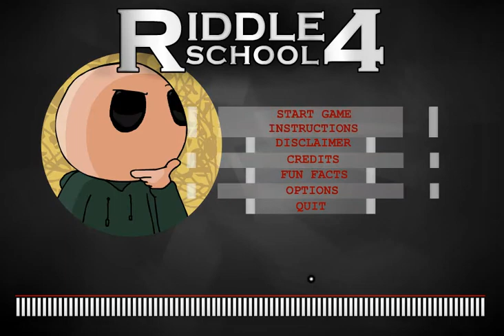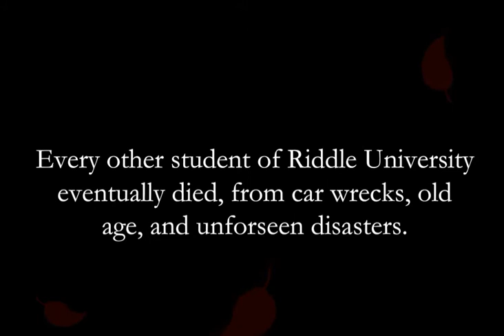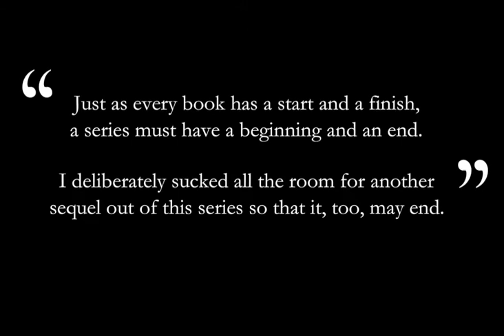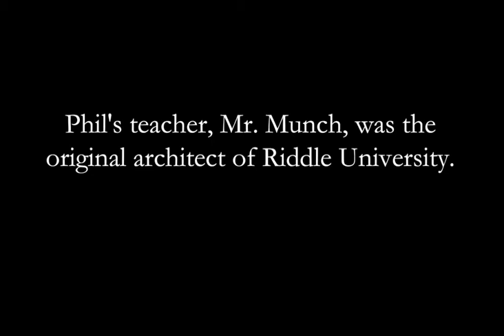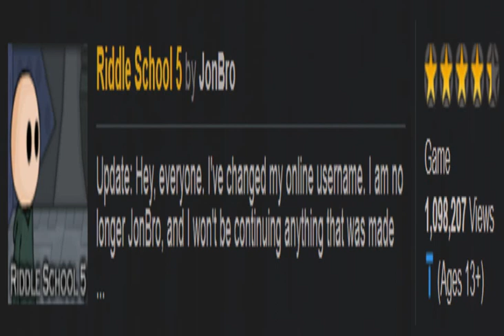Riddle School 4 "Fat Murderer"